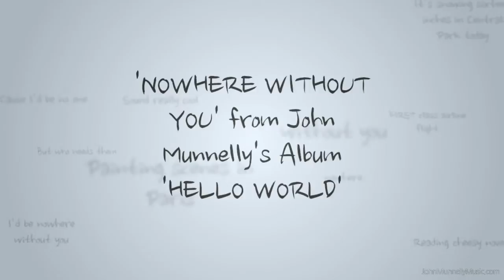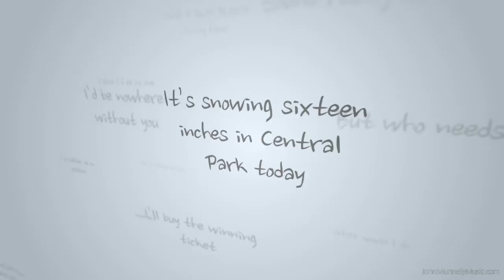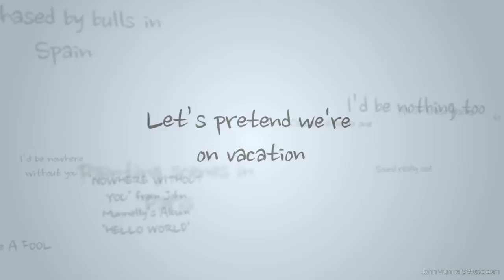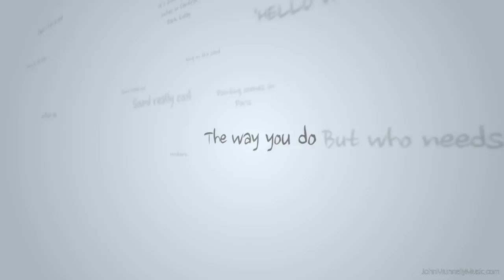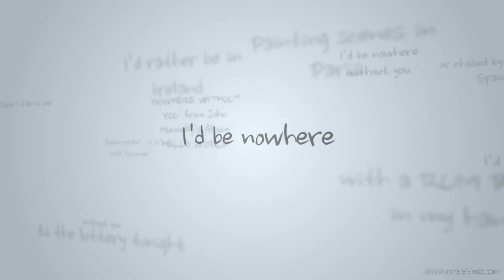Nowhere Without You - Best Love Song Ever sung by John Munnelly LYRICS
Nowhere Without You - Best Love Song Ever sung by John Munnelly
Described by a fan as  "Great song! Lennon-esque"

I’d rather be in Ireland, hiking in the rain
Painting scenes in Paris or chased by bulls in Spain
I’d rather be in ANTIGUA, lying on the sand
Reading cheesy novels with a RUM PUNCH in my hand

All these places
Sound really cool
but it’s WiSHFUL THINKING
I’d be A FOOL
‘Cause I’d be no one
I’d be nothing too
I’d be nowhere without you

It’s snowing sixteen inches in Central Park today
Down under it’s still summer, WOULDN’t have to wait ‘til May
Let's buy the winning ticket in the lottery tonight
THEN Travel ‘round the world on a 1ST-class airline flight

All these places
Sound really cool
But who needs them
WHAT WOULD I DO

Let’s PRETEND WE’RE ON vacation
call in sick today
Sleep in and order take-out
AS IF we’re on an exotic holiday

SO Forget all this dreaming ‘bout where I’d rather be
‘Cause everything I’m needing is right here next to me

Lots of places
Sound really cool
But THEY DON’T MAKE ME
FEEL The way you do
I’d be no one
Without you

Copyright J Munnelly & A Calder